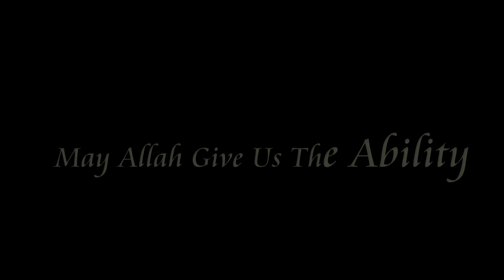Beautiful Way Of Living In Islam For Women | Advice for women In islam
Beautiful Way Of Living In Islam For Women is advice for women in islam by the erudite scholar Sheikh Fadi Zouba Ibn Ali on how to live your life according to the way of islam with examples from the time of the beloved prophet.
THIS TALK WAS RECORDED BEFORE RAMADAN.